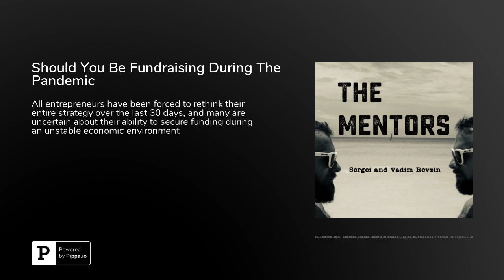Should You Be Fundraising During The Pandemic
All entrepreneurs have been forced to rethink their entire strategy over the last 30 days, and many are uncertain about their ability to secure funding during an unstable economic&nbsp;environment. In this episode we discuss what changes we're seeing in the market and how founders should approach the fundraising process now that investors are more careful about how they deploy their capital.&nbsp;

In this episode you will learn:&nbsp;

1) How to setup a more targeted&nbsp;fundraising approach2) What types of investors are more likely to write you a check3) How you should adjust your story and business plan to stay attractive to investors4) What traction to focus on to raise your valuation